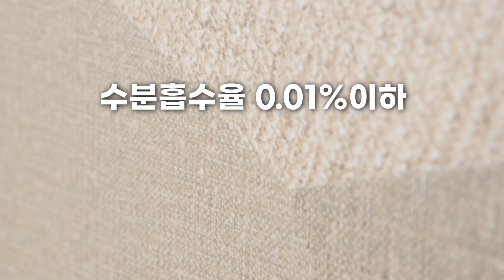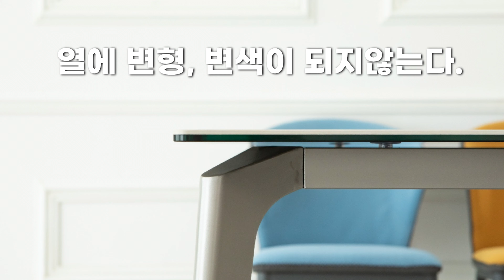아! 차별화된 청주가구점은 여기구나 !! (청주가구점,세종시가구점,대전가구점) [#.141]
안녕하세요 파올라가구 명가남입니다^^
파올라가구는 수입가구 전문 브랜드입니다.

오늘은 세라믹 모던식탁을 소개해 드릴까합니다.
좋은 식탁을 사리라는 마음을 따라가다 보면 욕심은 끝이 없는것 같습니다.
돈을 많이 들이는 것도 또는 적게 들이는 것도 그 시작에서 끝까지
세세하게 검토해 보는 일들이 쉽지 많은 않습니다.
저 또한 가구 업을 오래 해보지 않았으면 알수가 없는 일인데요.

여러분들에게 사고나서 본전생각나는 식탁이 있는가 하면,
산 후 심리적 만족감이 드는 제품도 있기마련인데요^^

저는 고객님들이 세라믹 식탁을 살때 그런 걱정 없이 딱 정리해서
선보이고 싶습니다^^!

많은 인플루 언서들이 세라믹 식탁을 고르는 방법에 대해서
설명하는 것을 들어보면,
위에 올라가기도 하고 여러실험을 직관적으로 보여주기도 합니다.

사실 세라믹식탁 가운데 올라가서 무게를 버티게 하는 실험은 의미가 없습니다.  세라믹 식탁이 튼튼함을 입증하려면 각모서리로 올라가야 정확합니다^^

무게를 버티고 변형이 잘오는 부분은 가운데가 아니라 각 모서리입니다^^

글로리(glory) 모던식탁은 이모서리의 강도가 아주 우수한 제품으로
식탁을 두드렸을때도 탕탕 튕기는 소리가나는 일부 가공을 덜한 완제품이 아닌 상판과는 대조적인 안전한 둔탁한 소리가 살짝 납니다^^

세라믹 식탁은 상향 평준화 되었다고 하지만 각 모서리의 압축강도가 약하고, 물건을 올려놓을때 마다 탕탕 안정적이지 않은 소리가 난다면 곤란하겠지요?

수많은 프로컨슈머나 깐깐한 고객들님들이 와서 극찬한 세라믹 식탁
여러분들도 한번 직접 만나보세요^^!

파올라가구 공식 홈페이지는 아래 링크로 들어오시면 보실 수 있으십니다^^

항상 궁금하신점 있으시면 댓글 달아주시면 바로 답해드리겠습니다^^
감사합니다